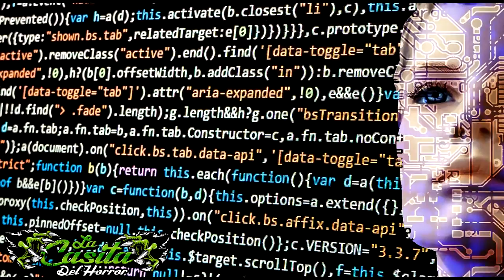El viejo puente en el parque. Historia de terror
Esta es la historia de Eleanor, una niña que llego a vivir al barrio de su padre donde muchos niños eran capaces de observar cosas que los adultos no podían, cosas sobrenaturales, payasos en las alcantarillas, ovnis, e incluso que su profesor era un híbrido hombre demonio.

Por otro lado, Eleanor no creía en nada de esto y pedía a los otros chicos pruebas de ello o fuentes confiables de los acontecimientos, motivo por el cual estos se iniciaron a alejar de ella asta el punto de despreciarla.

Ella solía pasar sus días sola, pero un día logro escuchar a algunos niños hablando del puente embrujado del parque, y al no resistir mas estas bobadas decidió provar de una ves por todas que ese relato era completamente falso.

Los niños la intentaron detener, pero ella se negó llevándola a un terrorífica aventura.

Datos de la historia